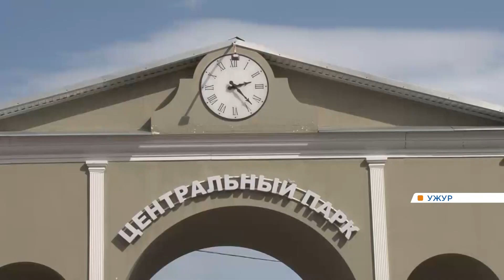Талантливый кузнец в Ужуре соорудил ажурную лестницу весом более двух тонн